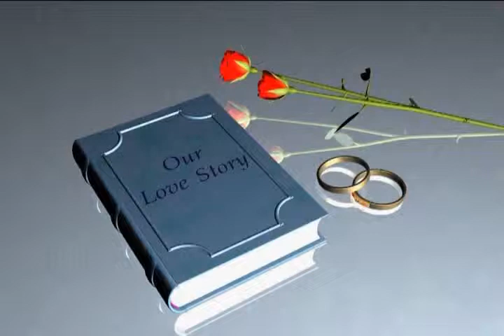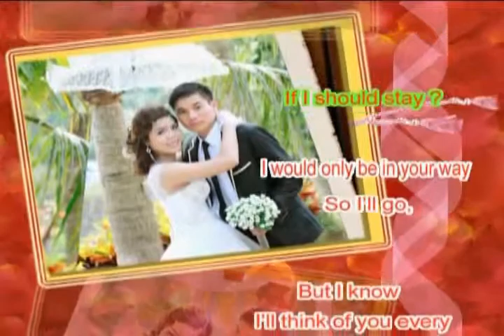Album Đám Cưới Project 0979 599395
Chuyên Quay Phim Chụp Ảnh - Cưới Hỏi - Sự Kiện - Hầu Đồng - Tang Lễ
Với Đội Ngũ Làm Nghề Lâu Năm Sẽ Làm Cho Các Bạn Cảm Thấy Hài Lòng
Đ/C Chùa Hương Mỹ Đức - Hà Nội
       69 Phố Thúy Lĩnh - Lĩnh Nam - Hà Nội